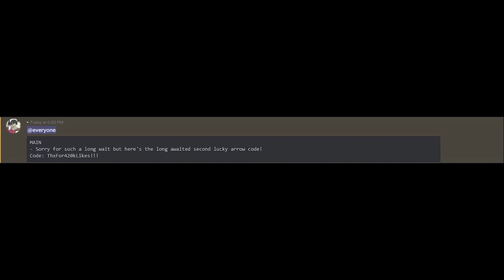[YBA] The Lucky Arrow Code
Keeping the trolling to a limit